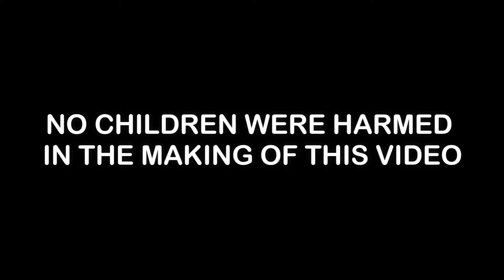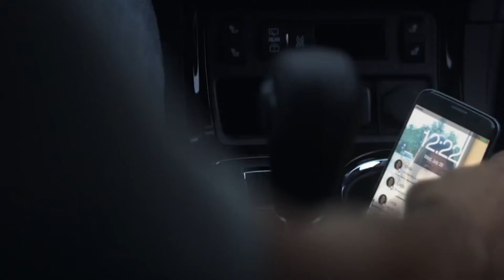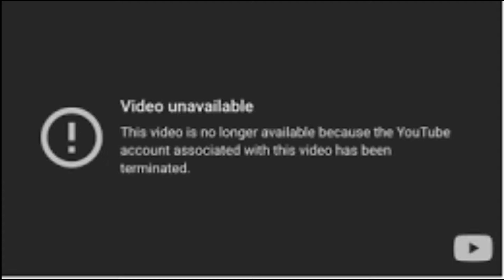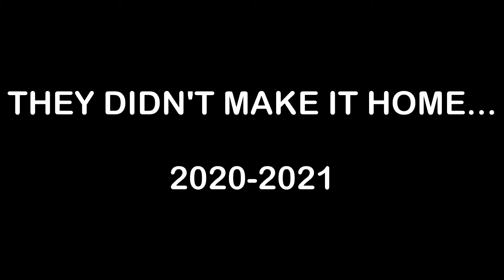How To Escape Fortnite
How to escape the 9 year-olds in fortnite. Epic released a new game mode where you have to escape the fortnite children (get off the island). There are a bunch of NPC's like velociraptors and even the ghosts form Halloween. You have to get a bunch of helicopter parts and try to survive the other players and escape. We somehow managed to do so, so this will show you how, except very stupidly...